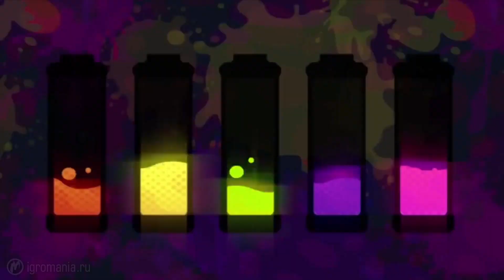Во что поиграть на этой неделе — 29 мая (Magicka 2, Splatoon, Chaos Reborn)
СЕГОДНЯ В ВЫПУСКЕ: новая Magicka, продолжение Игры престолов, эксклюзив для Wii U и многое другое.